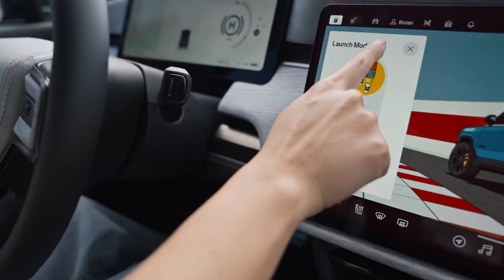2025 Rivian R1T (1,025 HP) Quad-Motor | 0-60 LAUNCH CONTROL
The Quad-Motor R1 trucks make 1,025 hp and 1,198 lb-ft of torque and can accelerate to 60 in that claimed 2.5 seconds, while the Tri-Motor R1 trucks make 850 hp and 1,103 lb-ft of torque and get there in an official 2.9 seconds.
To optimize traction and access those top times, Rivian fitted Quad-Motor models with the available staggered-width Michelin Ultra High-Performance tire package—adding 22-inch Michelin Pilot Sport 5 rubber in 275- and 305-mm widths front and rear, respectively.

Just off the line, the Quad-Motor R1T doesn’t feel as gut-sink brutal as the Hummer EV in WTF Mode—perhaps a matter of seating height—but it makes up for it right after that, with a blur to 60 mph that felt nearly like an on-off switch. There was a little bit of traction management in front and in back
Source: Rivian